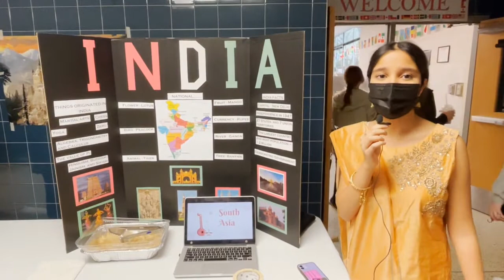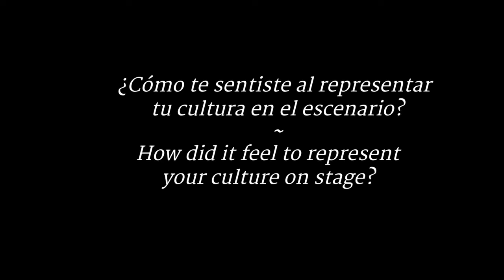International Night 3/24/22